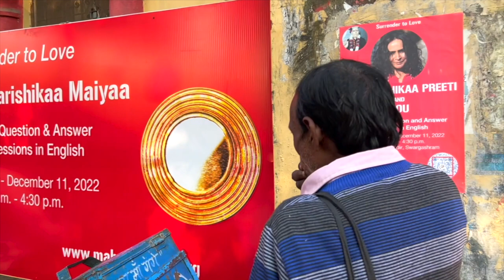Maharishikaa | Dharmic Life, in action?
As the fervour around Dharma grows in the subcontinent, Purushartha asks Maharishikaa where this fervour arises from?
Emphasizing the difference between merely thinking about a Dharmic life and actually living it, Maharishikaa inspires the shift from thought to action, by undertaking the surrender practice.

Interactive sessions called PRESENCE Satsangs are part of the Foundation's LoveInspirations program, where the Maharishikaa reveals to participants how they can relieve their suffering, without causing damage to their body. Attendees immerse themselves in powerful transformational processes which result in their acquiring first basic and then advanced skills for lifestyle changes that in turn bring about radical positive change in the physical, the emotional, and the conceptual of the participant.